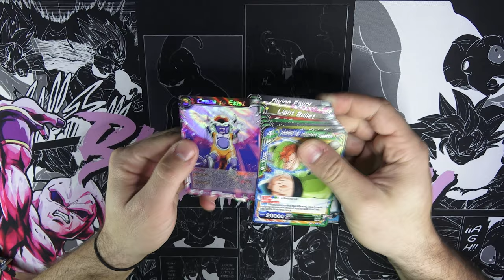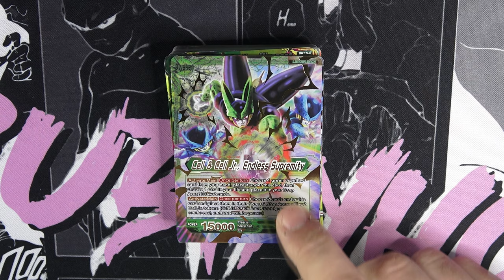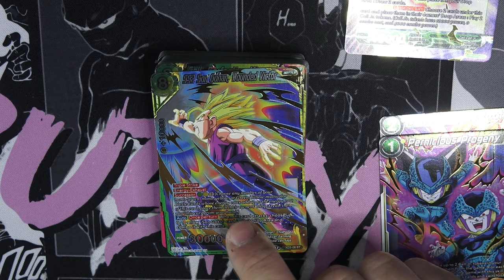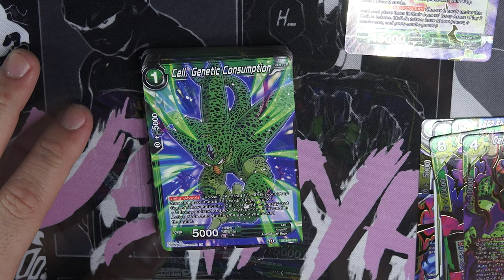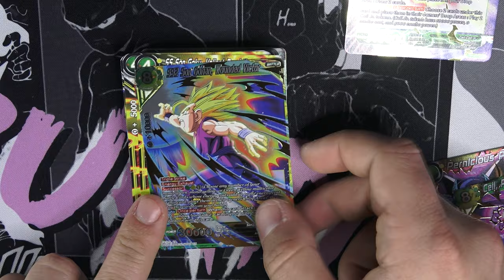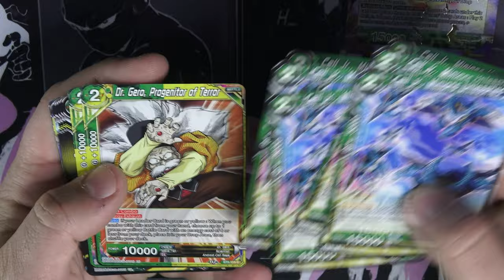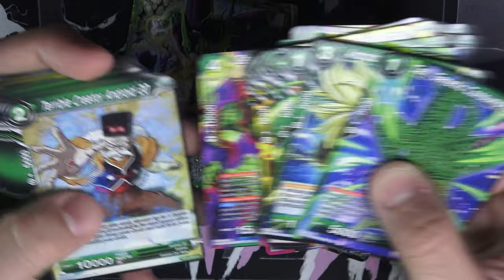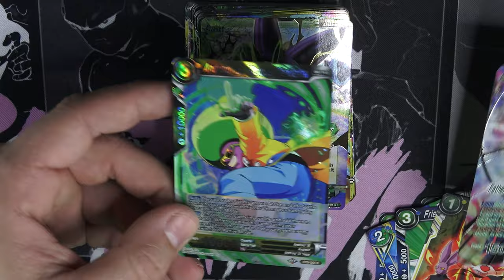EXPERT DECK CELL - SERIES 9 - DRAGON BALL SUPER CARD GAME - BT9